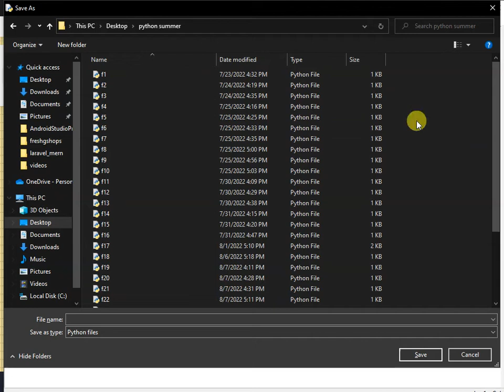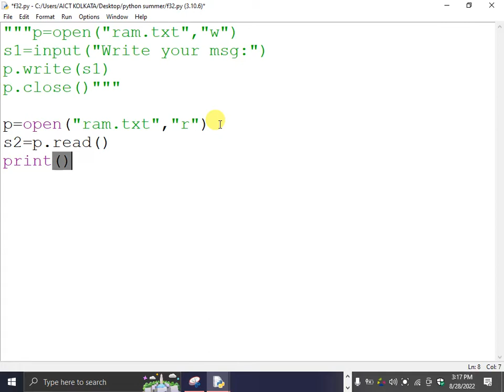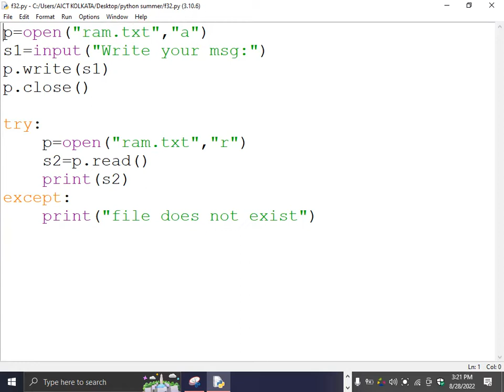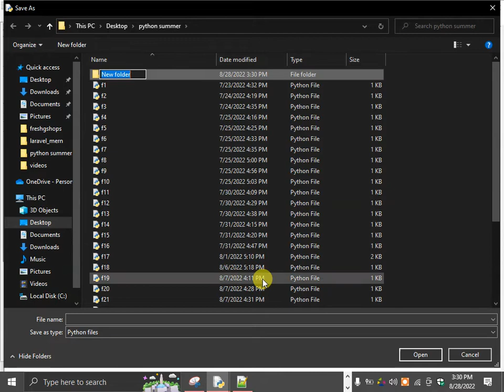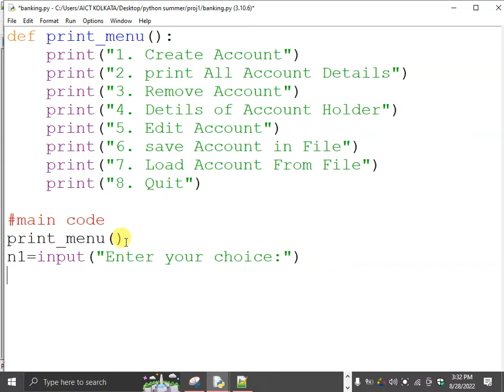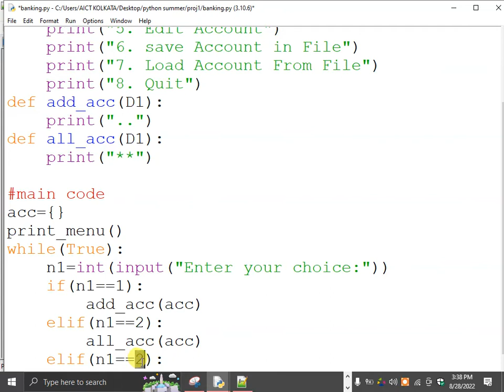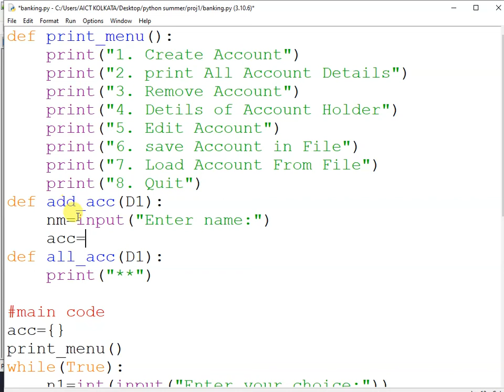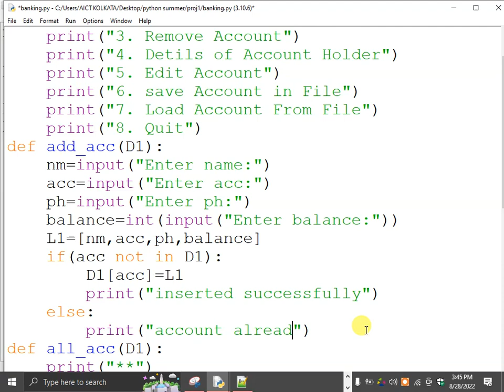python 19th class(A)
File Handaling
Project on File Handling
Bank Management System Using File Handling